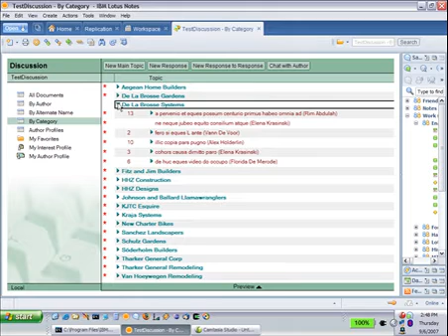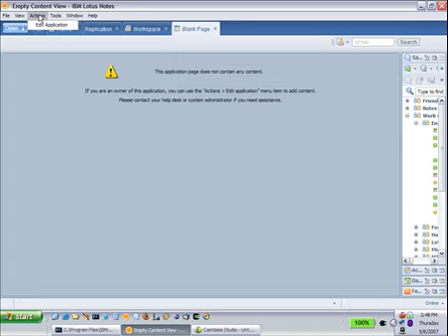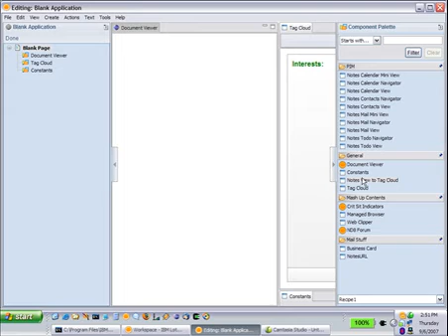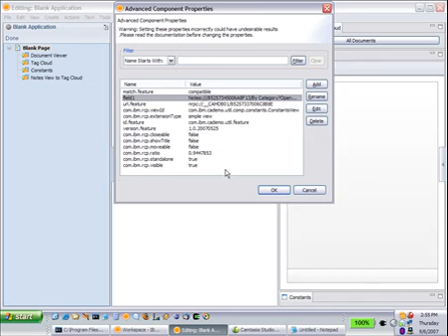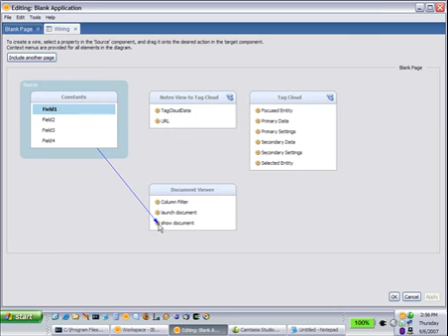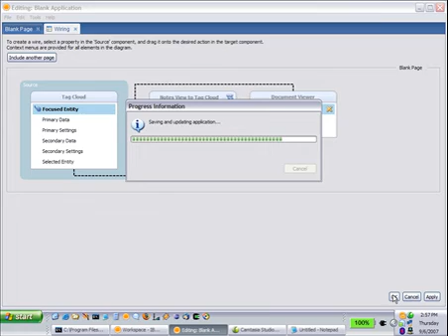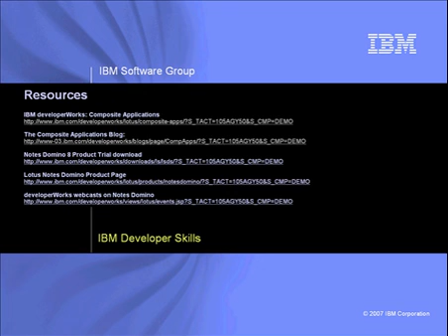Lotus Notes 8 Composite Application Capability Tag Cloud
This shows me creating a composite app from a categorized notes view and a tag cloud component.